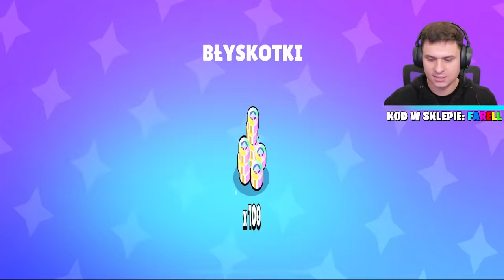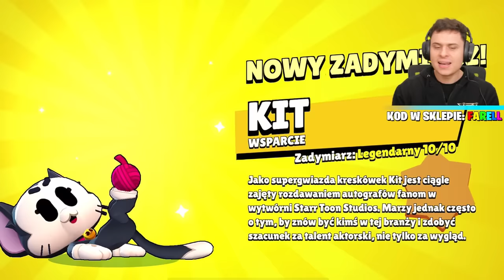OPENING WSZYSTKICH STARR DROPÓW Z KARNETU PLUS+!